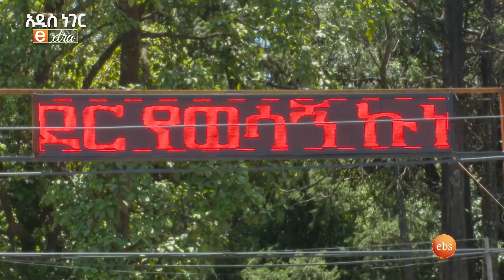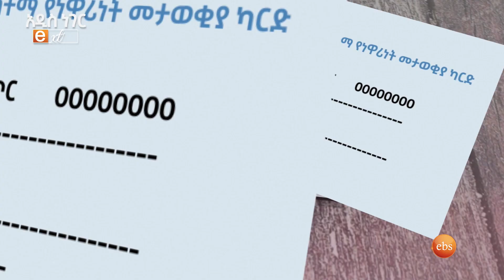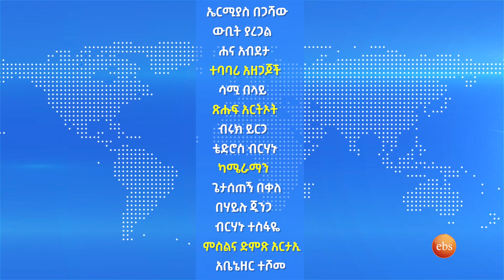አዲስ አበባ እና አዲስ አመት /ክፍል-ሶስት